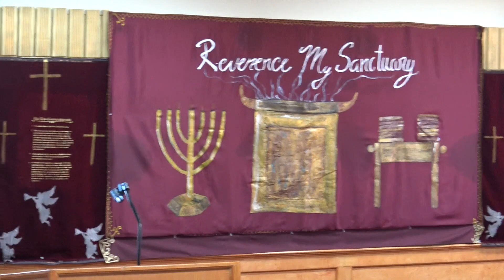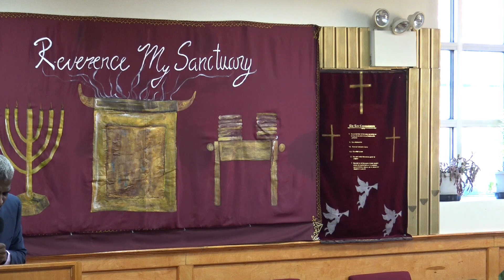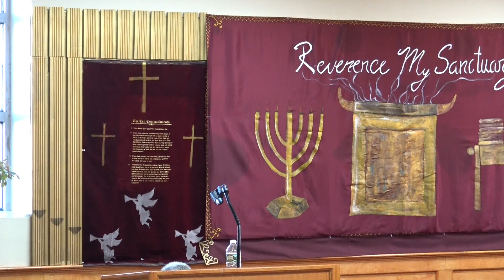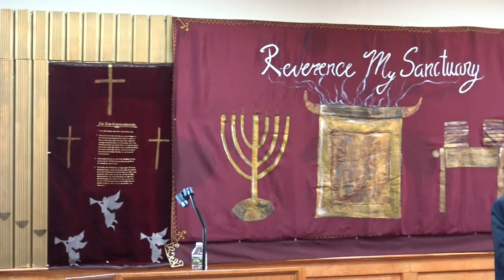THANKING IS DOING!!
Elder Crafton Calliste preaching @ Beacon of Light SDA Church